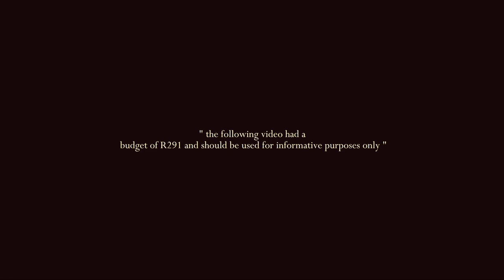K.KEED - VITAMINS (Official music video)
DoP -Ben Euston-Brown
Editing & Colour grading - Ben Euston Brown
Writer - Jesse Ray Pekeur
Directors - Jesse Ray Pekeur & K.Keed
Producers - K.Keed & Jesse Ray Pekeur
Assistance and MUA - Bonile Dingswayo
Film Score- Eziah
Music Producer - N.K.V.Y